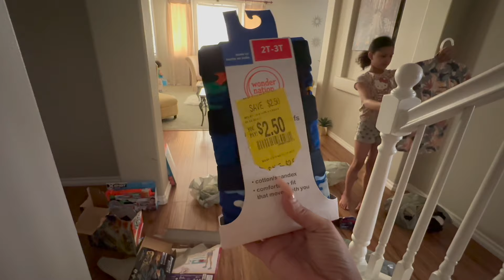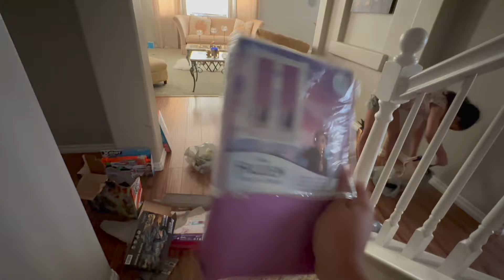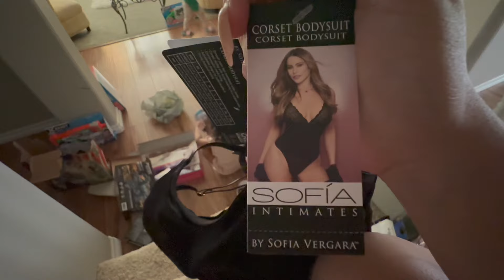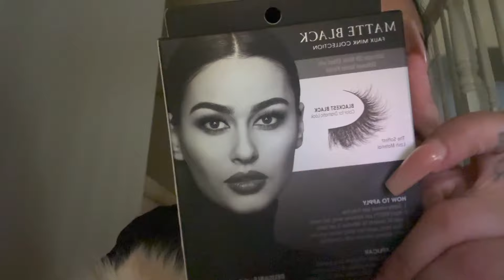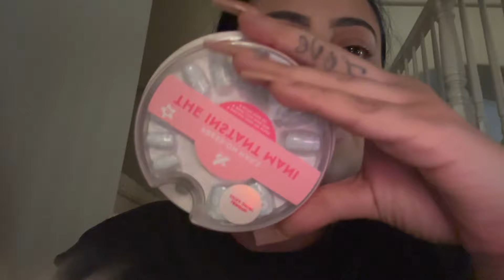Shop with me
Tell me if you like vlogs like this!!!